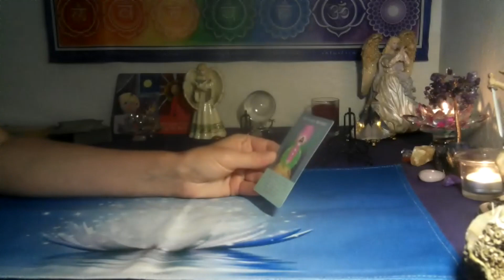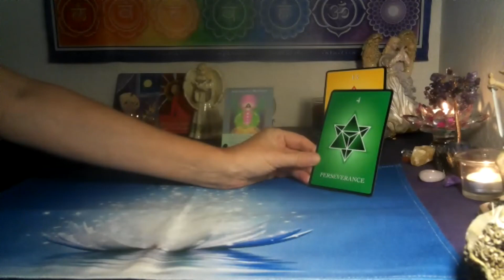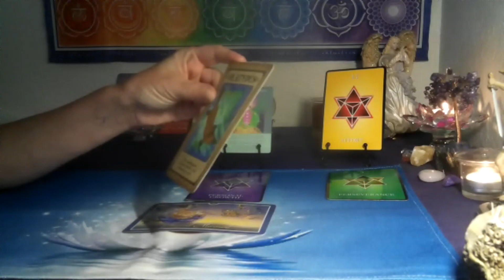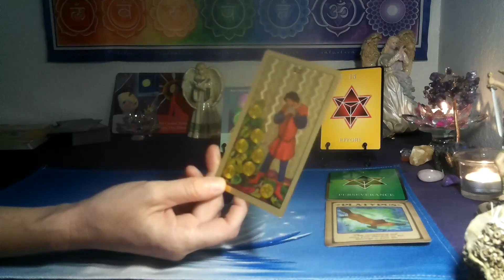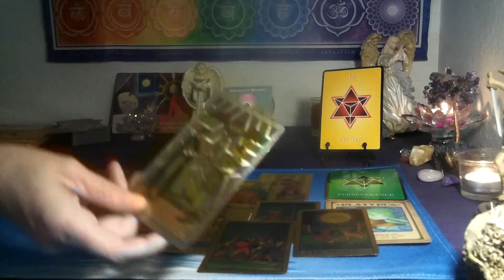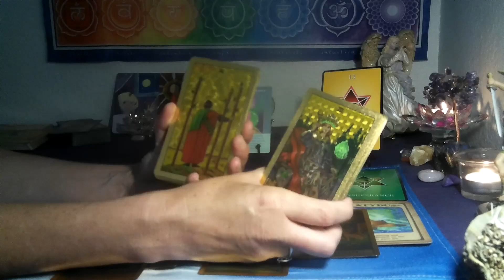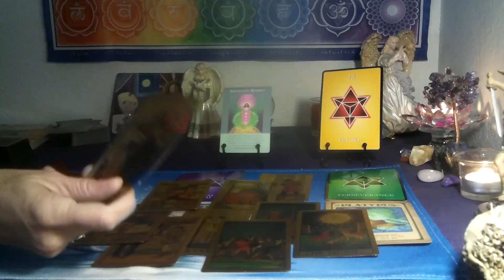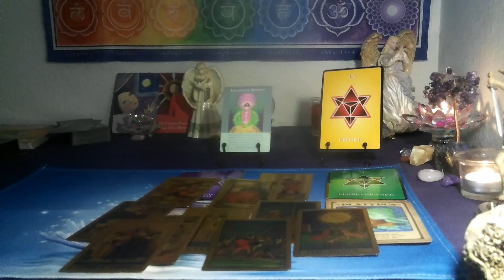GEMINI /CANCER CUSP~ALL THE HARD WORK IS PUSHING YOU TOWARDS BIG REWARDS!!🏆